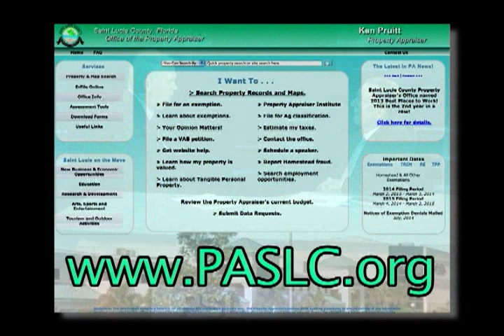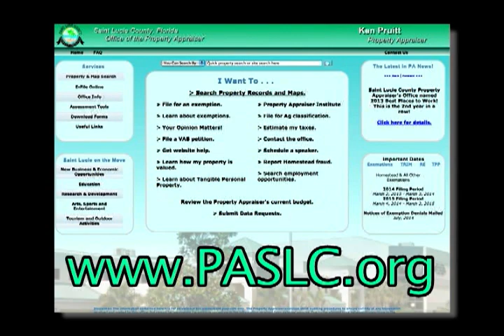PSL Living - SLC Property Appraiser Ken Pruitt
Communications Director Ed Cunningham talks with Ken Pruitt about what his office is doing to provide top-notch service to the people of Port St. Lucie and St. Lucie County.